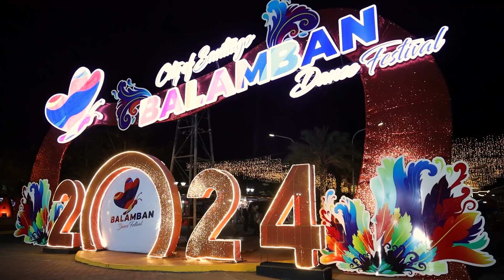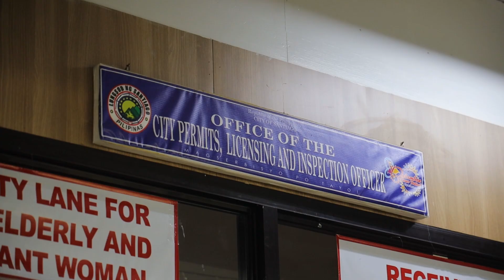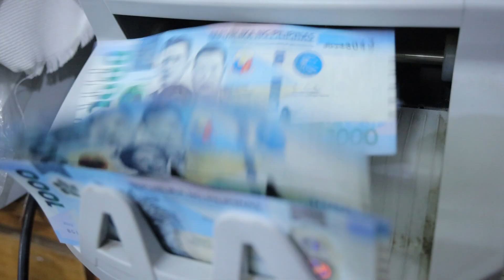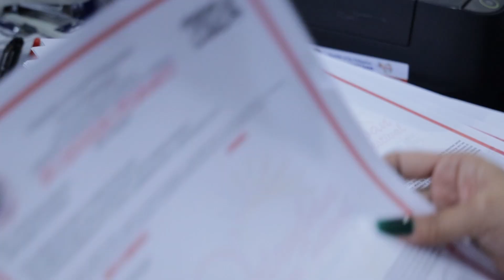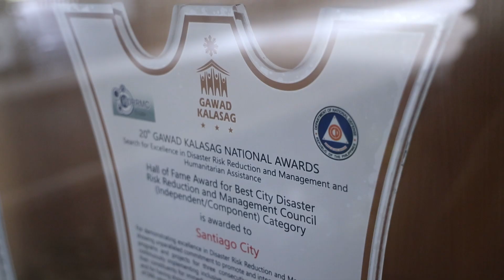SGLG 2024 AVP